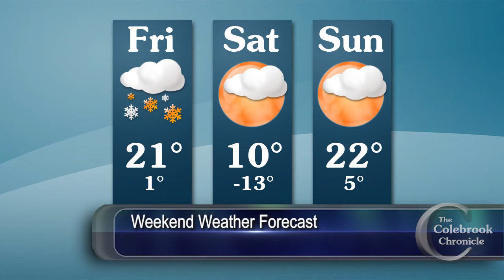Colebrook Chronicle - Feb. 4, 2022 Video News of the Week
This week:
- Fatal snowmobile accident
- St. Stephen's Episcopal Church celebrates 110 years
- New ambulance at 45th Parallel EMS
- Remembering Milton Paradis
- Colebrook and WMRHS varsity basketball

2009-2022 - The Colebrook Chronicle